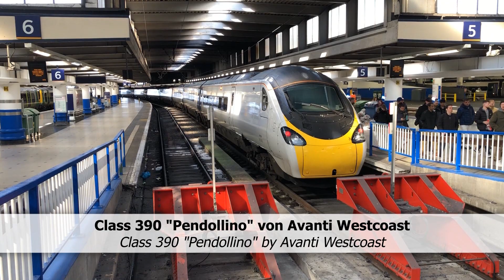Avanti West Coast Pendolino Class 390: First Class Trip Report from London Euston to Manchester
This video contains English and German subtitles.
Dieses Video hat Deutsche und Englische Untertitel.

Ich wünsche allen Zuschauern ein gesundes neues Jahr 2021!
Nach längerer Zeit sind wir in diesem Video wieder im Vereinigten Königreich unterwegs.
Vom Londoner Bahnhof Euston geht es über die Strecke der West Coast Main Line über Watford und Crewe nach Manchester. Auf der Strecke verkehren Alstom-Triebwagen der Class 390 mit Neigetechnik betrieben von Avanti West Coast.
Die Aufnahmen entstanden im Februar 2020.